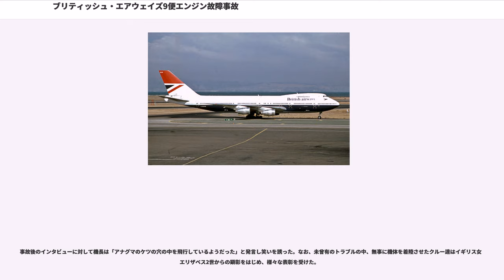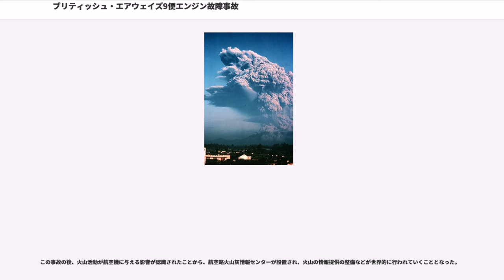ブリティッシュ・エアウェイズ9便エンジン故障事故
ブリティッシュ・エアウェイズの航空事故

ブリティッシュ・エアウェイズ9便エンジン故障事故（ブリティッシュ・エアウェイズ9びんエンジンこしょうじこ、British Airways Flight 9）は、1982年6月24日にインドネシア上空で起きた航空事故である。

ブリティッシュ・エアウェイズ9便のボーイング747のジェットエンジンが、火山灰が詰まったことにより4基とも停止し、同機は滑空状態となった。ゼロに近い確率だといわれていた四発機の全エンジン停止という、未曾有の事態に乗員達は悪戦苦闘を重ね、どうにかエンジンの再始動に成功し、ジャカルタへ緊急着陸に成功。死傷者は出なかった。それまで何も講じられていなかった航空路における火山の噴煙への対策が世界的に急がれるきっかけとなった事故である。

前日の1982年6月23日にロンドンを発ったブリティッシュ・エアウェイズ9便（以下BA9便）は、6月24日午後8時（クアラルンプール時間）頃経由地のクアラルンプール（マレーシアの首都）から、次の経由地であるオーストラリア西部のパースへ向かって離陸した。月のない暗い夜だったが、上空に雲はなく、約1時間半後にはインドネシアの首都ジャカルタ上空を高度37,000フィート（約11,300メートル）で通過していた。ジャカルタ管制への位置報告を終えると、ムーディ機長はトイレに立ち、コックピットにはグリーブス副操縦士とタウンリー=フリーマン航空機関士の2人が残された。前方が霞んで見えたので、副操縦士のグリーブスは着陸灯を点灯し、レーダーを確認した。レーダーには雲は映っていなかった。

その後すぐに2人は奇妙な光景を目にする。コックピットの窓枠を「セントエルモの火」が走った。通常は雷雲に遭遇したときに出るものだが、レーダーには何も映っていなかった。嵐に備えてシートベルト着用サインを点灯させ、自分達もベルトを締めたが、しばらく2人は客室乗務員を呼んで、一緒に窓を走る閃光に見とれていた。

ところが、やがて機内にオゾン臭が漂い始めた。異変を感じたグリーブス副操縦士は、ただちに機長を呼び戻すよう客室乗務員に依頼した。機長は空調のダクトから煙が出ていることに気付き、機内で火災が発生した可能性があると察知して、急いでコックピットへ戻った。計器やレーダーに異常はなかったが、エンジンが白く光り始めていた。

BA9便はジャワ島を越えてインド洋の上空に達しつつあった。電気系統の火災を疑った航空機関士は、機内のシステムを入念に調べていた。すると、第4エンジンの出力がみるみる低下していくのが分かった。航空機関士が急いでエンジン故障を報告すると、機長は第4エンジンを出火時のマニュアルに従って停止させた。

機長は、すぐさま残る3発のエンジンで、インドネシアのハリム・ペルダナクスマ国際空港への緊急着陸を検討する。ところが、次に第2エンジンが、続いて第1エンジンと第3エンジンにも異常が発生し、遂には全エンジンが停止した。

その頃、機内は不気味に静まり返り、エンジンは炎を上げていた。乗客たちは動揺し始めた。一方、コックピットの中では今まで起きたこともない事態に、当初は計器の故障や、燃料ポンプの故障を疑ってみたが、いずれも異常はなかった。機長は直ちに緊急連絡である「メイデイ」を発する指示を出し、航空機関士はエンジンを再起動させようとした。副操縦士はトランスポンダを緊急用のスコーク7700にセットし、無線でジャカルタ管制に「Mayday! Mayday! Mayday! Speed Bird 9. We've lost "all 4 engines"!（メイデイ！メイデイ！メイデイ！BA9便、エンジン4基全て停止！）」と呼びかけたが、謎の光のためか無線はなかなか通じず、ジャカルタ管制は「Speed Bird 9. You've lost "No.4 engine"?（BA9便、第4エンジンが止まったのですか？）」と聞き返してくるような状態であった。これを傍受していたガルーダ・インドネシア航空875便のパイロットが間に入って管制に連絡を入れ、ようやく状況が伝えられた。その頃航空機関士は第4エンジンを復活させようと何度もエンジンの再点火操作を続けていたが、エンジンは起動しなかった...